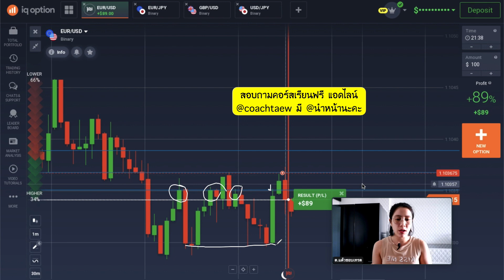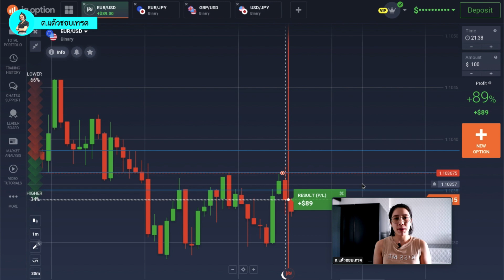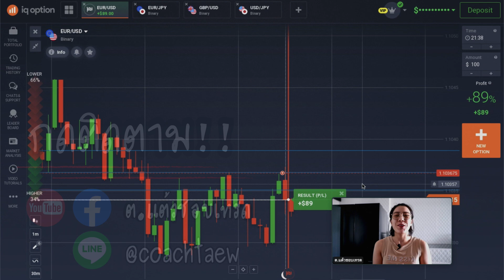เทรดออนไลน์ สไตล์ ต.แต้ว EP.40 : ทำเงิน 89$ ใน 4 นาที ที่แนวเริศๆ [IQ OPTION]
สนใจเริ่มต้นเทรดกับ IQ Option

iq option, iq option trading,เทคนิคเทรด iq option,เทรด iq option ให้ได้กําไร,เทรด iq option,หาเงินออนไลน์,หารายได้เสริม,binary options,ถอนเงิน iq option,เทรด iq option มือถือ,เทรด iq option แนวรับแนวต้าน,สูตรเทพเทรด iq option,iq option เทคนิค,iq option มือใหม่,หาเงินง่ายๆวันละ1000,iq option strategy,iq option for beginners
สามารถนำเทคนิคนี้ไปประยุกต์ใช้ ได้ทุกแพลตฟอร์ม ไม่ว่าจะเป็น
- IQ Option
- Olymp Trade
- Quotex
- Pocket Option
- Forex
- Cryptocurrency
- เทรดหุ้น
ติดต่อคอร์สเรียนเทรด